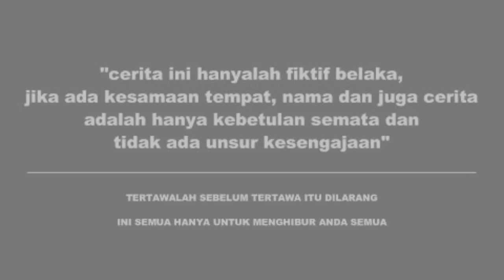Detik Detik Roh Keluar Dari Jasad (Horor Komedi)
Orang meningal tidak akan jauh dengan hobi nya , mari lah mencari hobi yg bermanfaat, misal nya gibah dan menjadi colikiawan.
Biarkan kalian yg menggartikan apa yg ada di vidio ini,  arawah goyang goyang Bermain Tiktok, hanya lah sketsa cerita , understand .
Ini hanya hiburan semata , apa yg ada di vidio tidak sedikit pun untuk menghina kaum mana pun, atau melecehkan agama mana pun,  semoga kalian terhibur dan mengerti apa yg saya maksud disini .
Thanks